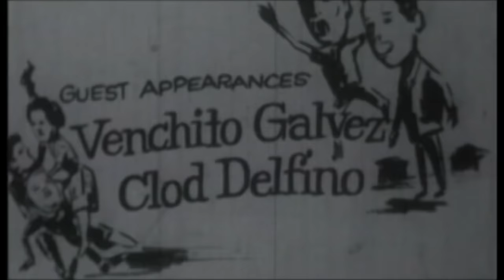MARIANG KONDESA | Full Movie | Comedy w/ Susan Roces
"Mariang Kondesa" is a 1960's comedy film with Ms. Susan Roces (in the title role), Ronaldo Valdez, May Villarica, Chichay, Aruray, Babalu, Val Magno, with Panchito (in a very special role),  co-starring Nora Balmori, Miniong Alvarez, and introducing Rosita Blanco and Ernie Delgado. The film is directed by Romy Villaflor and written by Luciano B. Carlos.